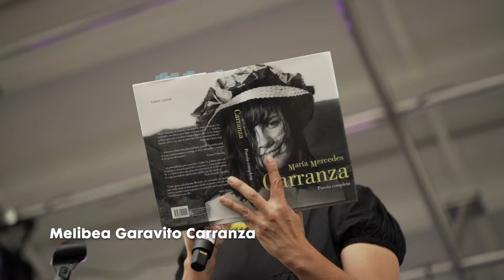Escenario Móvil María Mercedes Carranza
Gracias a la Secretaría de Cultura, se inauguró un escenario que rodará como homenaje a las mujeres comunicadoras de las nuevas expresiones, y a aquellas que expanden el poderío femenino desde la diversidad artística.👩‍🦰💪

Inauguramos este nuevo equipamiento cultural gracias al trabajo incansable de gestión y producción del equipo del Idartes.